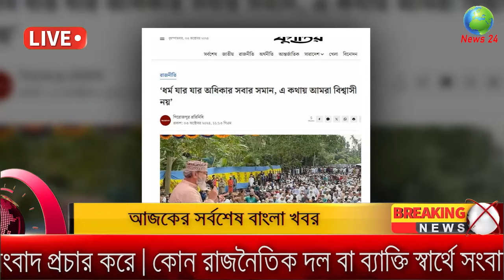Ajker Bangla Khobor 04 October 2024 | Bangladesh Latest News |Somoy Sangbad News Bangla News Today